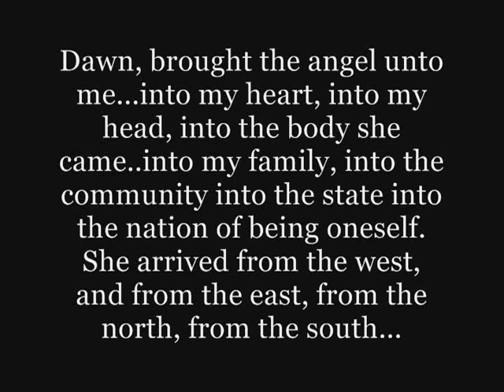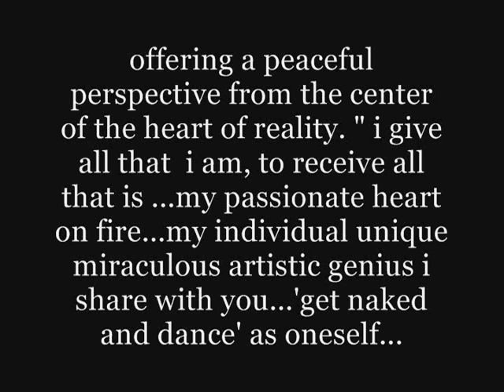Dawn, the angel.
Dawn chalked the walk in Mount Vernon Iowa May 2008, appeared from the heart of reality to share her heart on fire. The angel changed everything and  everyone to go deeper into the heart of reality.